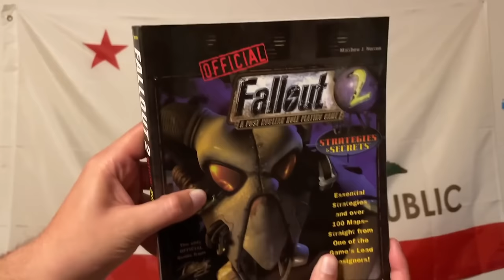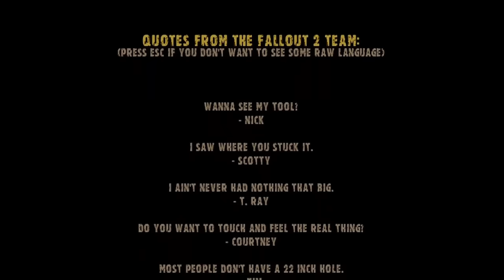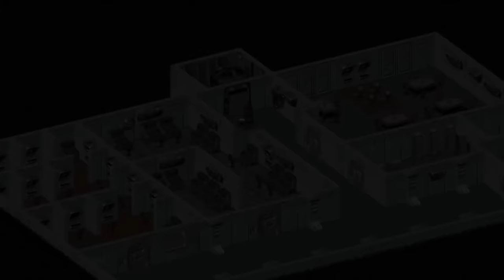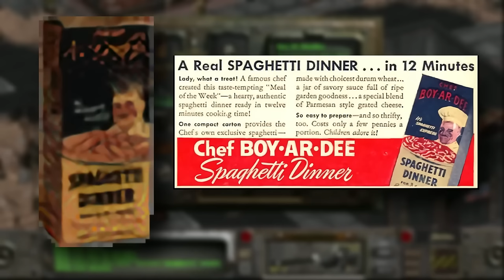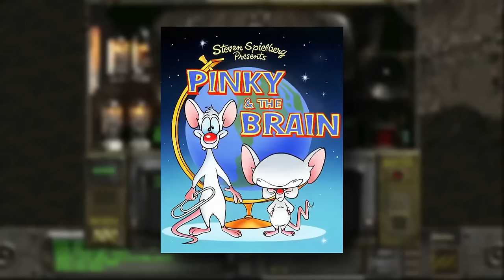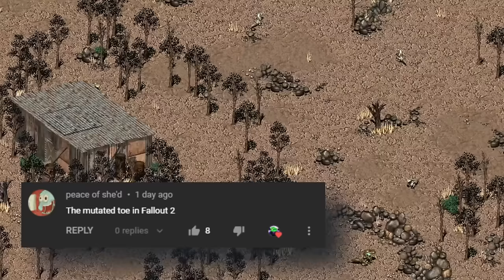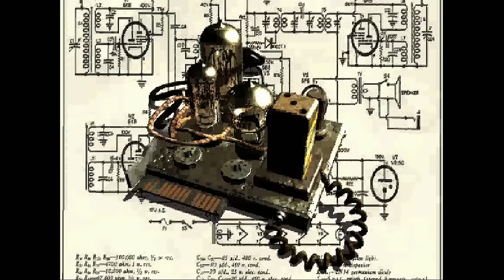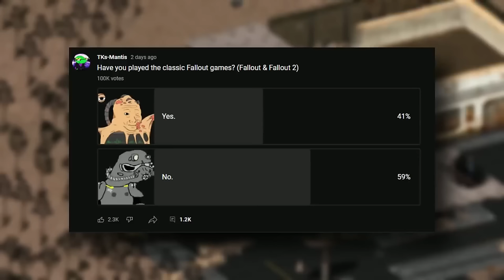Over 1 Hour of Useless Classic Fallout Facts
These are my previously uploaded shorts, all sorted into a video containing only the facts from Fallout and Fallout 2.